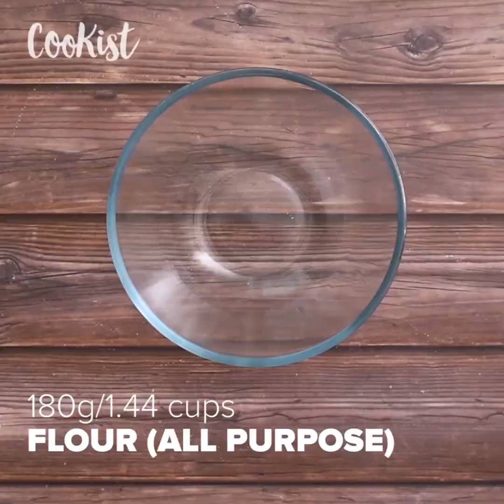Cabbage donut: the savory cake to prepare in special moments!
If you love cabbage, you must try this recipe!INGREDIENTS
6 medium-sized cabbage leaves
2 liters (8 1/2 cups) water
500 g (1.1 lbs) mixed minced meat
2 eggs
6 g (1 tsp) salt + 6 g (1 tsp) to season the water
3g (1 tsp) black pepper
30 g (1/4 cup) breadcrumbs
60ml (1/4 cup) milk

METHOD

 In a small bowl combine bread crumbs and milk. Set aside to soak.
 In a pot bring 2 liters of water to a boil and add a teaspoon of salt. Put the cabbage leaves into the boiling water and completely submerge them. Leave them for 2-3 minutes to soften and transfer into a bowl with ice water for 2 minutes. Let drain or pat dry with paper towels.
 Cut off all thick parts of the cabbage stems and line a donut mold with the prepared leaves.
 In a large bowl lightly whisk 2 eggs seasoned with salt and pepper. Add minced meat, soaked bread crumbs, and mix well to combine.
 Add meat to the donut mold, gently press the meat down and shape evenly. Cover with the leaves and bake at 180C/ 356F for 1 hour.
 Let rest for 10-15 minutes before slicing. Enjoy!